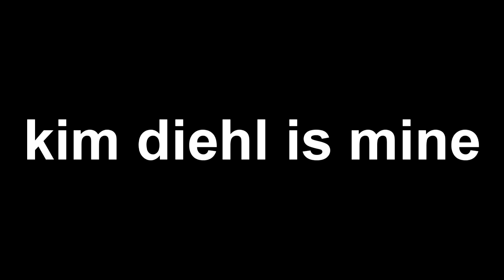our god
ɪɴғᴏ }

do you really. need to. ask

ᴄʀᴇᴀᴛᴏʀ ᴄᴏᴍᴍᴇɴᴛs }

just watch

ᴅɪsᴄʟᴀɪᴍᴇʀ }